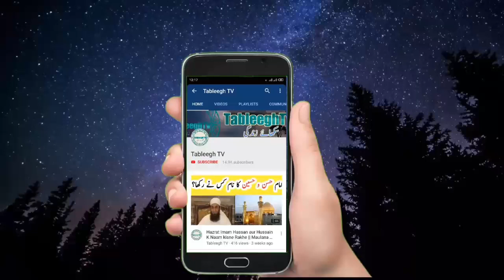Qadiyano Ke Khuwab | Khawab Mein Aya Karobar Acha Chalega | Mufti Tariq Masood